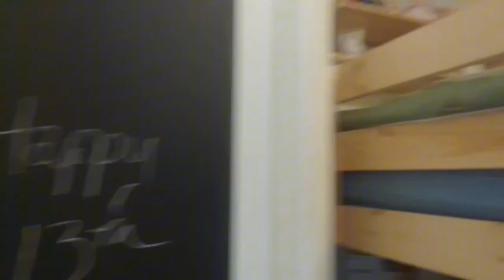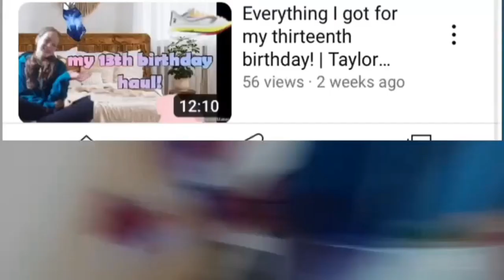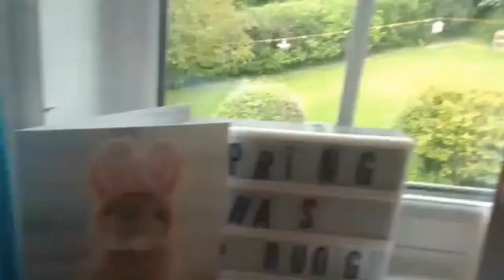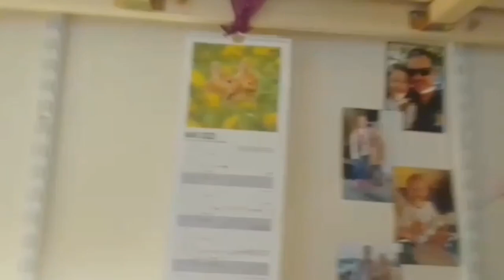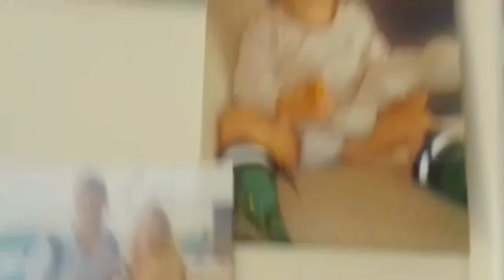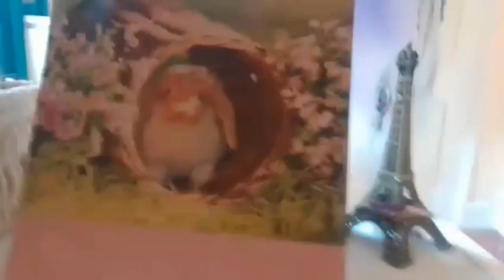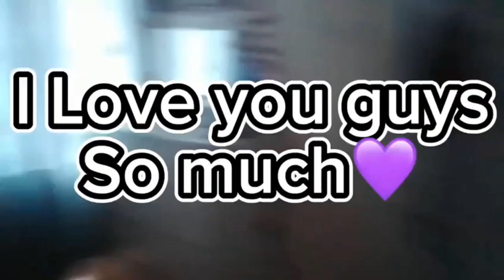My bedroom tour 2023! | Taylor French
This video took forever to film! I know it's definitely not the most aesthetically pleasing but it's so small but fits so much stuff it's worth it! Make sure to comment any future video ideas!